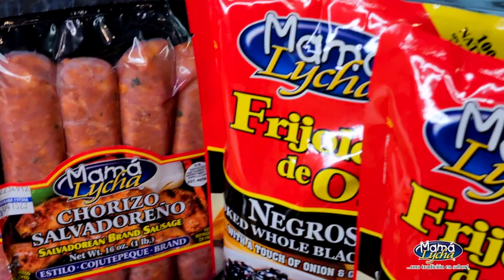Cómo hacer Nachos - Recetas de Mamá Lycha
De toda la comida mexicana, los nachos son unos de los que más te permiten explorar nuevas recetas que se adapten a tus gustos. A nosotros por ejemplo nos gusta combinar el crujiente sabor de los nachos y los frijoles negros con el chorizo y la crema salvadoreña, un mix de culturas y sabores tradicionales que seguro te gustará.

Esta receta de nachos está pensada para 4 personas, pero tú puedes elegir las porciones de cada ingrediente según la cantidad de invitados que estén acompañándote. Anímate a probar este plato y seguro te enamorarás de él.

Of all the Mexican food, nachos are one of the ones that allow you to explore new recipes to suit your tastes. For example, we like to combine the crunchy taste of nachos and black beans with chorizo and Salvadoran cream, a mix of cultures and traditional flavors that you will surely like.

This nachos recipe is designed for 4 people, but you can choose the portions of each ingredient according to the number of guests that are accompanying you. Dare to try this dish and you will surely fall in love with it.